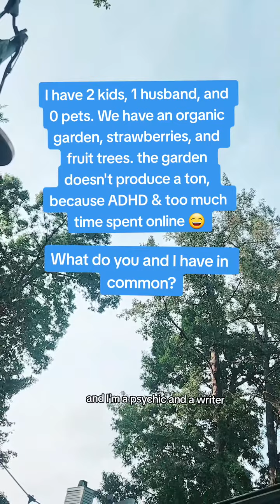Are you here, it's me, Rachel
Love Nature, need a break from the chaos of your day? You will love the book: Talk to the Trees: Wake up to Wisdom, Wonder, and Calm.

Learn how to find and follow your intuition in this free workshop

Lots of love, your psychic coach, Rachel.

Get more support and get unstuck. You don't have to stay in self-doubt, overwhelm, or analysis paralysis. I offer personal readings and would love to help you!

If you like this and want to go deeper, DOWNLOAD your copy of the FREE 3 Day workshop: You are Intuitive.

Honoring our planet & all her peoples is a core value of mine. I acknowledge that I am living on the traditional lands of the Cherokee, Tsalagi, people and that I ask you to join me in acknowledging the Tsalagi community, their elders both past and present, as well as future generations. This acknowledgement demonstrates a commitment to participating in the process of working to dismantle the ongoing legacies of colonialism.

Feeling depressed or suicidal- get help, please. In the US call 988. This channel is not a substitute for help from a professional, if you are feeling in crisis with staying alive. I believe in you and want you to live. The 988 Lifeline provides 24/7, free and confidential support for people in distress, prevention and crisis resources for you or your loved ones in the United States.